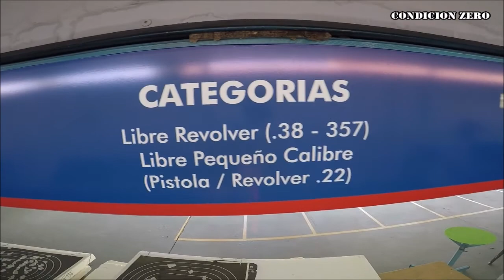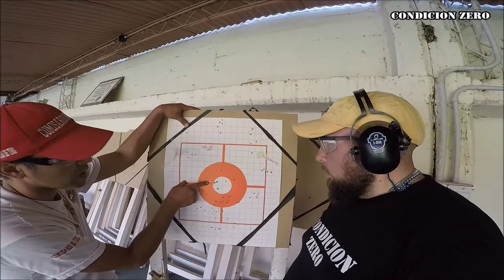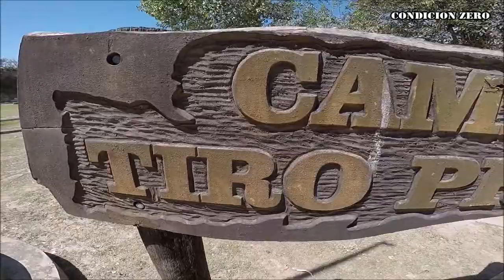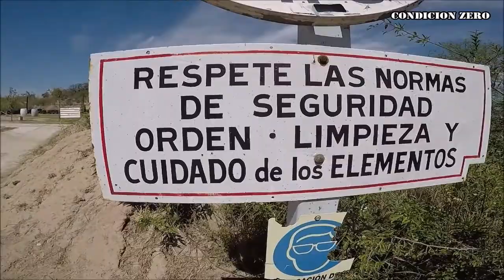Tiro Federal de Cordoba - Recorriendo sus Instalaciones (Parte 2/2) *CONDICION ZERO* 2018.02.23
Como *CONDICION ZERO* no tiene vacaciones ni aun de vacaciones, no pudimos dejar de visitar el Tiro Federal de Cordoba, camino a la Calera km 12,5.
Una visita excepcional, gente espectacular, realmente predispuesta para que uno vuelva, me encontre con gente buena de verdad, recomiendo al 100% que, si estan por Cordoba, no dejen de visitar el Tiro de alla, tienen muchas disciplinas de tiro y es un lugar grandisimo, no se van a arrepentir.
Nuestra visita consta de 2 videos, el 1ero es tirando, probando las diferentes pedanas, siluetas metalicas, un sector de arma corta a 25 metros que para cambiar los blancos uno ingresa en una fosa al campo de tiro, tambien otro sector a 15 y 25 metros...
Este 2do Video es una recorrida por las instalaciones con Esteban, es un personal del Tiro, que nos mostro cada uno de los sectores de Tiro.
Muy contento con haber conocido el Tiro de Cordoba y a su gente.
Abrazo para todos y espero volver a visitarlos pronto!

P.D.: Quiero darle una mencion especial a Diego Conforti que a pesar de no ser Tirador (aunque proximamente lo sera porque quedo re manija) me hizo la 2da en todas. CUANDO ME REFERIA A "MEDIO PRIMO" LO DECIA EN JODA...ES MI PRIMO!!!

*CONDICION ZERO*
*CANAL ARGENTINO DE ARMAS*